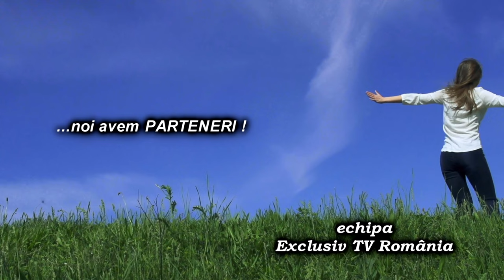LA ARDEOANI Sedinta Consiliului Local din 23 februarie FILMARE EXCLUSIV TV 4K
LA ARDEOANI, județul Bacău, Ședința Consiliului Local din 23 februarie FILMARE EXCLUSIV TV 4K.

Cu drag,
echipa Exclusiv

Vizionare plăcută !